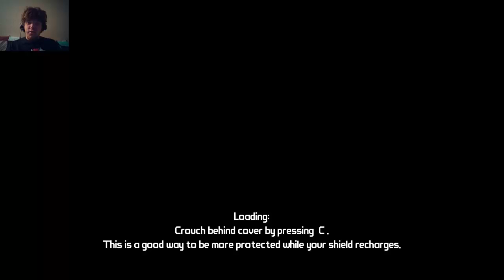Let's Play Borderlands #5 - Job Board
In this episode I turn in the quest to kill Nine-toes and I make my way over to Doctor Zed. he informs me that there is a job board outside his place that I can check up on and get jobs from. I am supposed to go kill a guy named Bone Head, but he ends up killing me unfortunately

Developed by: Gearbox

Borderlands is an action role-playing first-person shooter video game, that was developed by Gearbox Software for PlayStation 3, Xbox 360, Microsoft Windows and Mac OS X. It was first revealed in the September 2007 issue of Game Informer magazine. The console versions of the game were released in North America on October 20, 2009, and were released in PAL countries on October 23. The console version release for the Japanese market was made available on February 25, 2010. The Windows version was released on October 26 for North America and then on October 29 internationally.